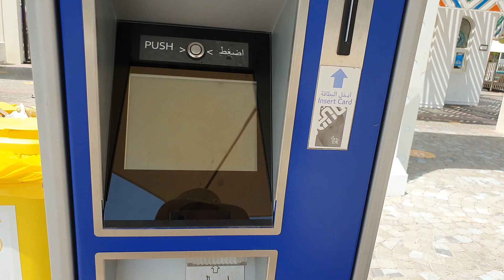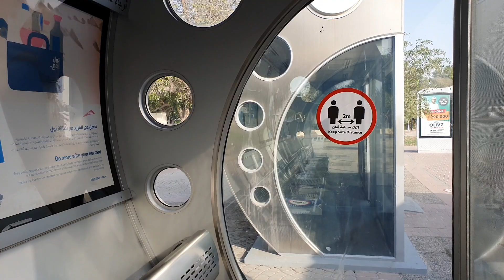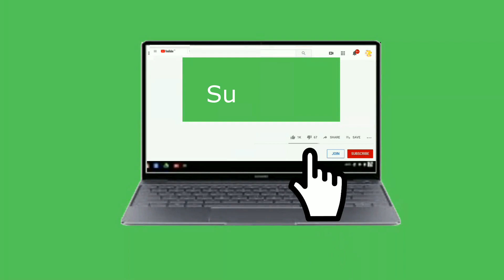Dubai Beach Walk / Al Mamzar Beach/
Walk along the beach in Dubai.
Al Mamzar beach.
New beach season 2022.
There is also a lot of useful information in the video for visiting the beach.
Hot summer …..   Hot video